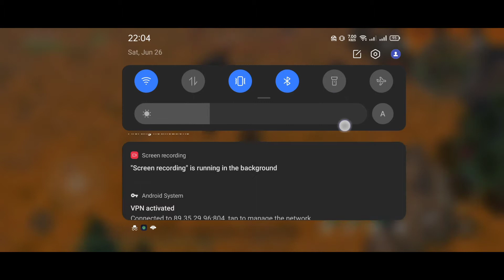LAST DAY ON EARTH Gameplay Part 4 Expanding house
Last Day on Earth is set in a post apocalyptic world: in 2027 the world saw an outbreak of an unknown infection that destroyed almost all the human race. And it didn’t stop there. All those dead started turning into zombies and those few survivors that have resistance in their blood are trying to survive on the ruins of the once great world.

Now we have basic stuffs for survival so we started expanding our house and leveling up and continue to collect resources